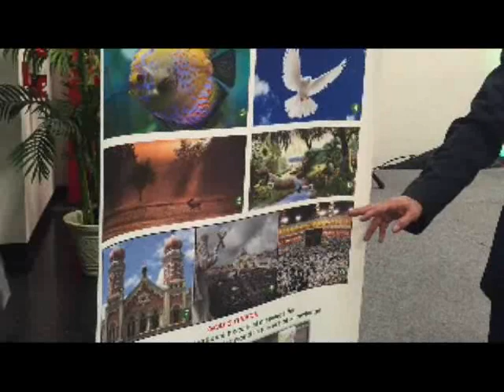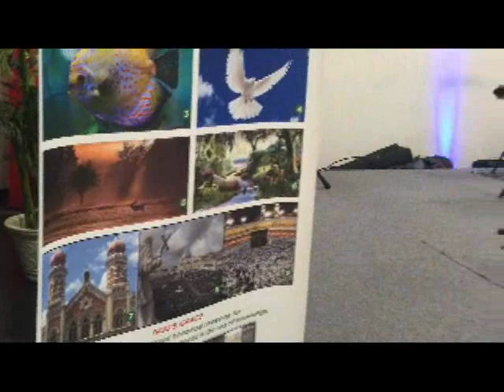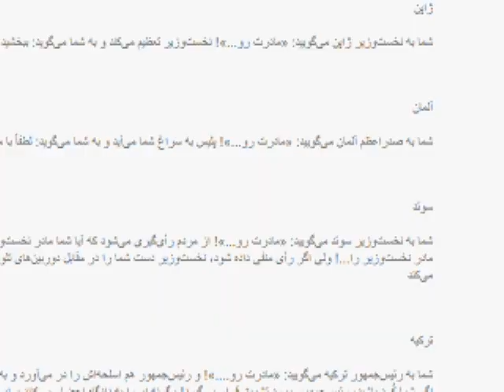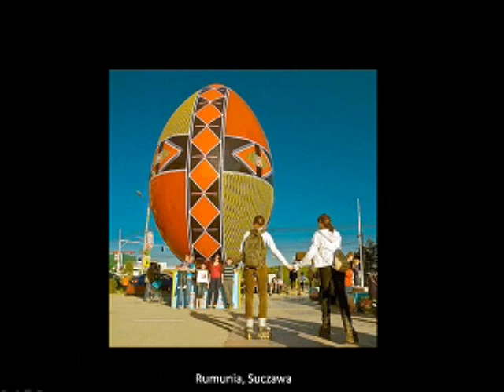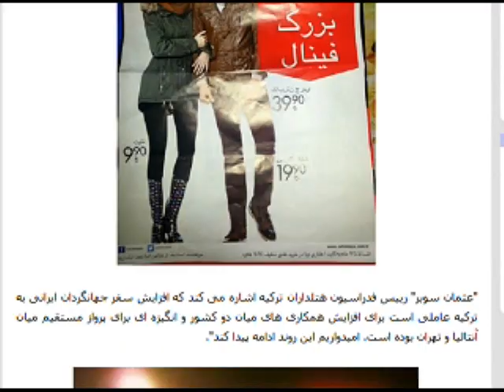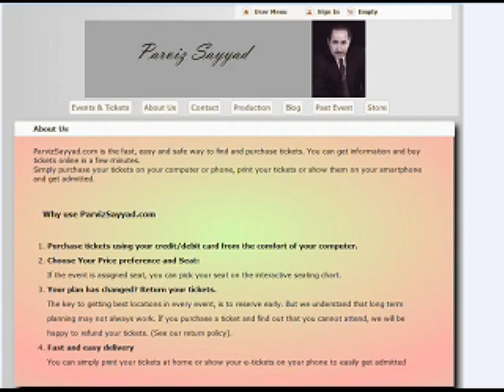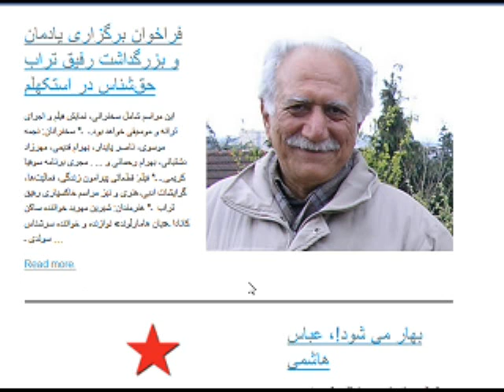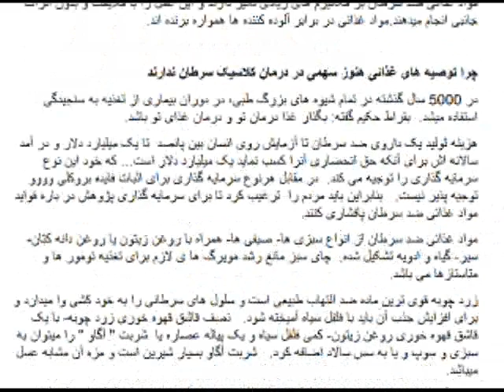Sorbi 2016-03-28 * Persian TV * Mardom TV usa * ​سربی با مردم ​